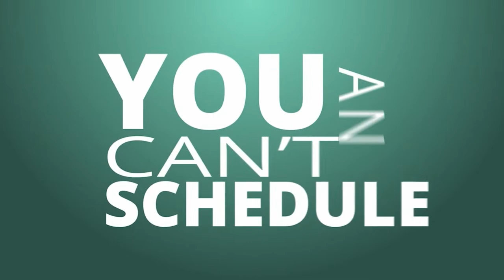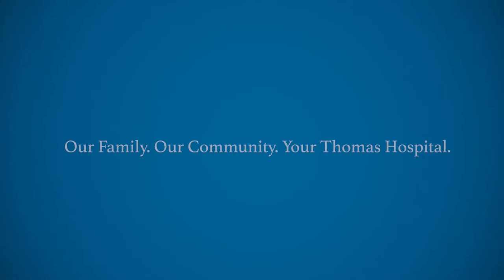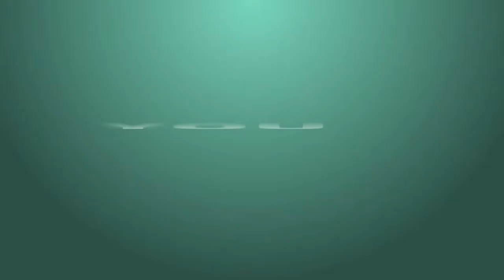FAIRHOPE HIGH SCHOOL